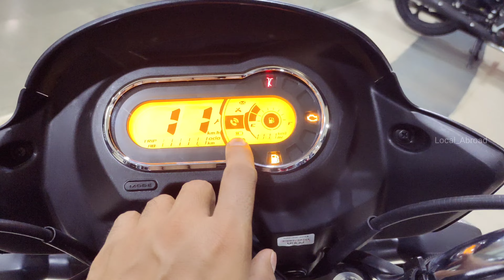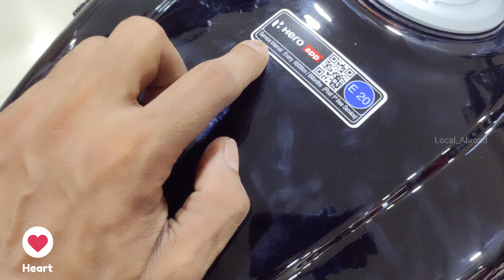Comparison Between Old VS New Hero Super Splendor Xtech🤗🤗 || Local Abroad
Comparison Between Old VS New Hero Super Splendor Xtech🤗🤗 || Hero Super Splendor

Location 📍📍📍📍
Raja Motors-Hero Motocorp
BT Road, Sodepur, Kolkata